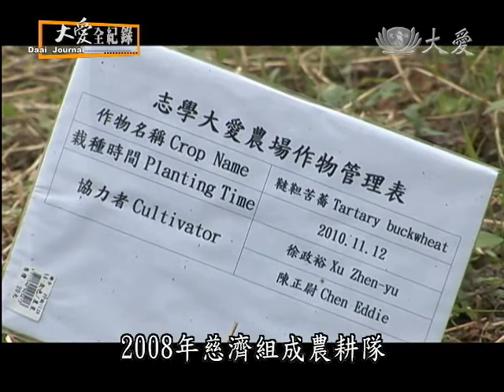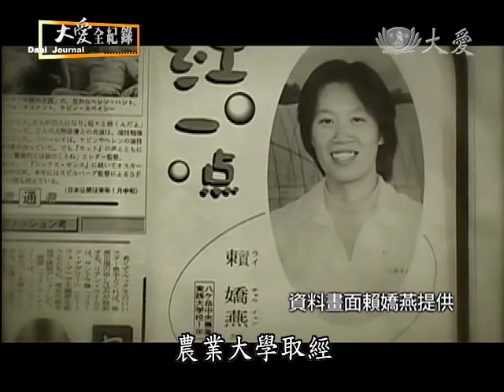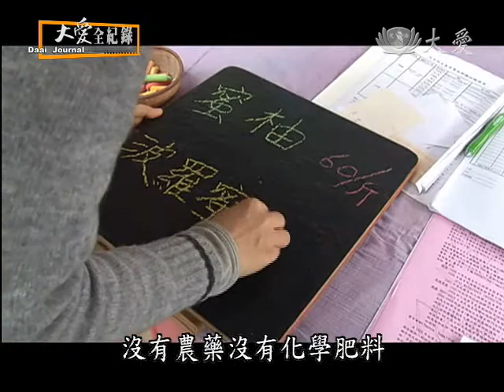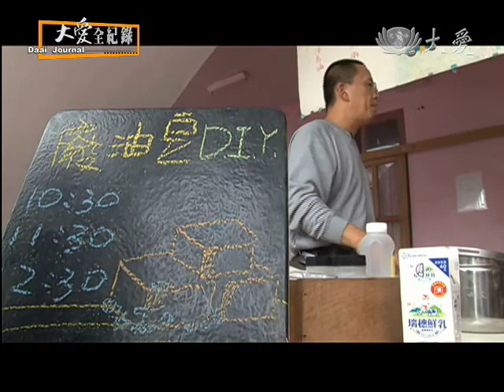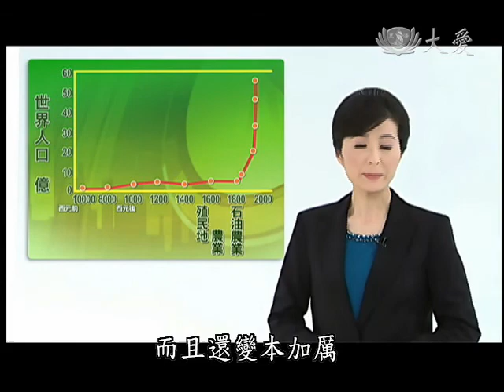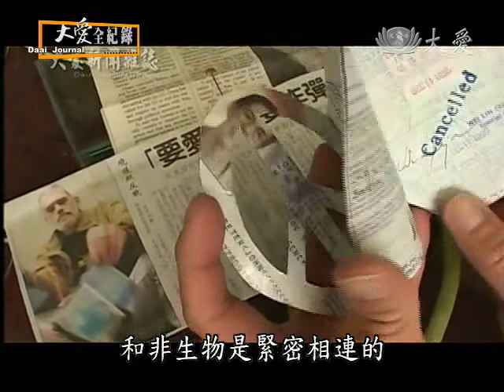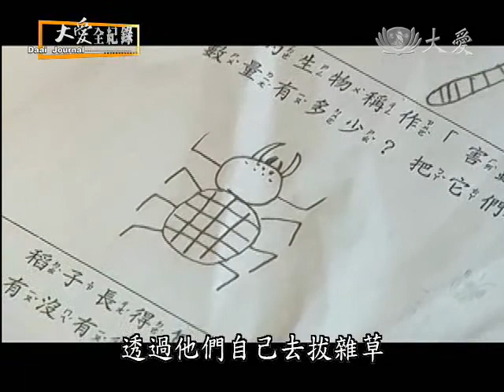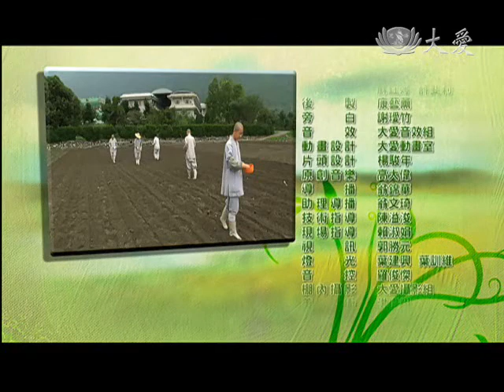大愛電視DaAiTV_大愛全紀錄_大地的碳息_20110417.wmv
如果你曾經觀察現行的農業模式會發現，現在耕作都已經幾乎機械化了，比如翻土有耕耘機，插秧有插秧機，噴農藥有農藥車、噴霧機，收割有收割機，載運東西也有拼裝車，抽水也用馬達，就連稻穀也不用日曬，直接用烘乾機烘乾。和過去一塊田、一個辛勤的農夫、一隻任勞的水牛，就能供給一家子的生活相比，簡直是天壤之別。 十九世紀工業革命後，機械化的引入不但取代了小農時代的大量人力，還使產量大幅增加，機械化農耕，早已成為全球不可檔的農耕趨勢。